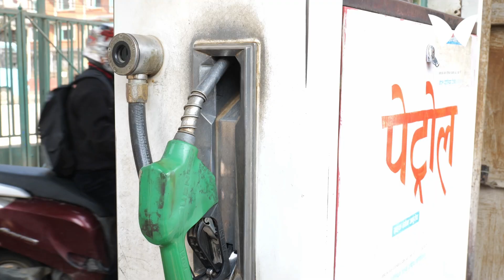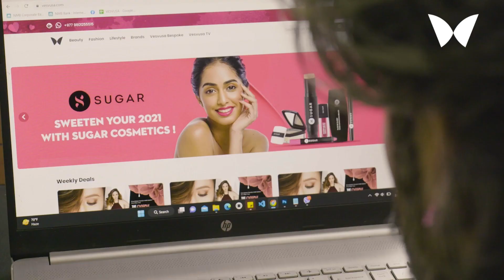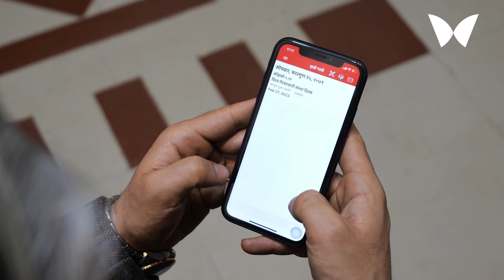Official Teaser "Fashion's Big Debut: The World's First Cinematic Runway Show"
Our Gala night was an absolute success!☆*: .｡. o(≧▽≦)o .｡.:*☆
A night filled with laughter, entertainment, and  good company. It was a perfect blend of sophistication and fun that left everyone with unforgettable memories.(●'◡'●)
Our official Teaser of Vesvusa Cinematic Fashion Show has released.
We hope you guys keep your calm for a full Movie which is  releasing on 6th April, 2023.😊
We appreciate:
Our Brand partners: LAKME, SUGAR Cosmetics, Mamaearth, Oriflame, Hammonds Nepal, Jhoomka, The Naqabs Fashion, Defy Lifestyle, YOLO, Shagoon Jewellers, Fibro Nepal.
Our mobility partners: Pathao
Our Internet partners: WorldLink Communications
Our coffee partners: RedMud Coffee
Our makeup partner: Zaawayriya Makeup Studios
Without your generosity and support, our event would not have been possible, and we are grateful for your contribution towards our cause. ❤️
Our innovative approach to showcasing fashion will take you on a journey through a captivating world of glamour and creativity, where models come to life in a stunning visual display that will leave you breathless. With a combination of live-action filming and cutting-edge animation, we're redefining what it means to showcase fashion on the big screen.